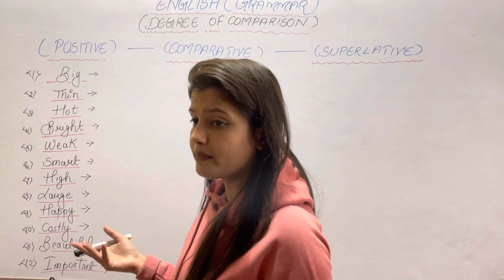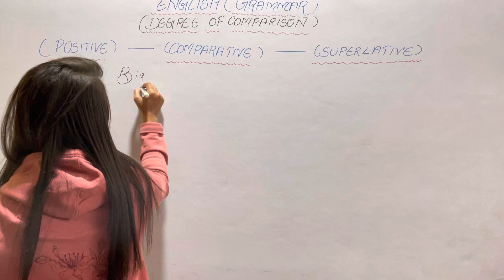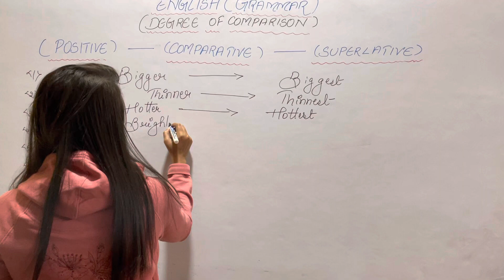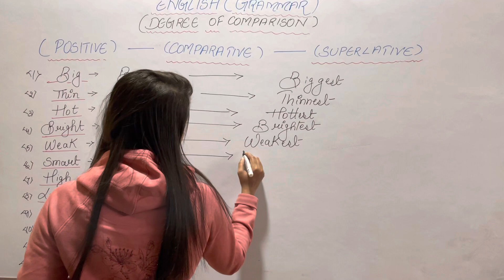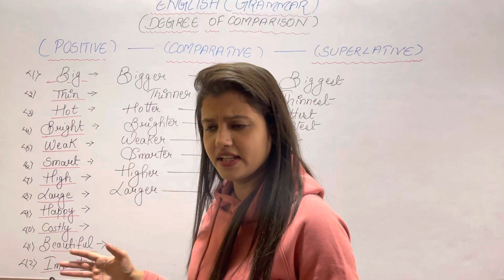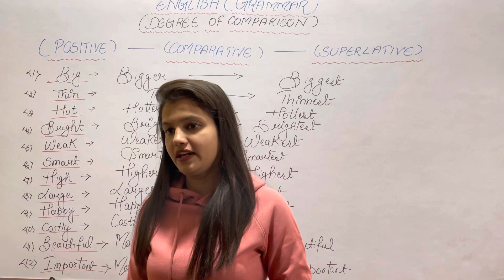English grammar | Degree of comparison| englishgrammar english spokenenglishcourse 2023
Degree of comparison words positive , comparative , superlative form how we convert and choose the correct word in it .we add er/est at the end in some words . Positive reacts as presently and comparative depend on comparison between two things and last one is superlative depends on already things are made that place and never replace or change .